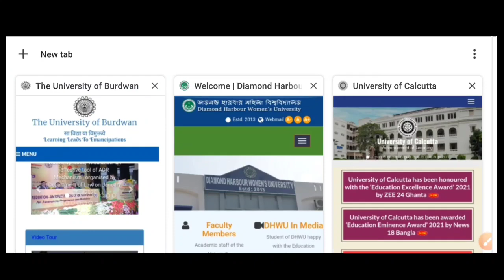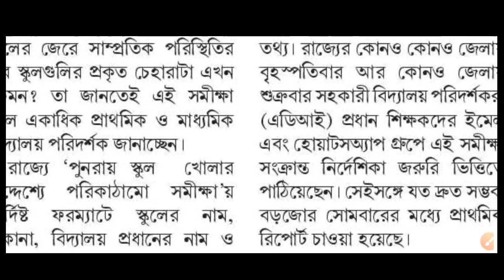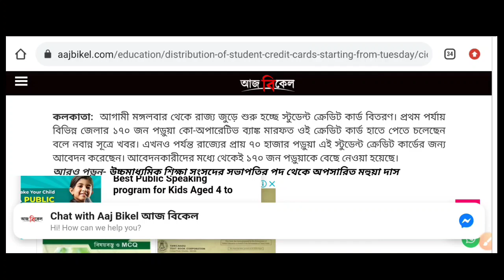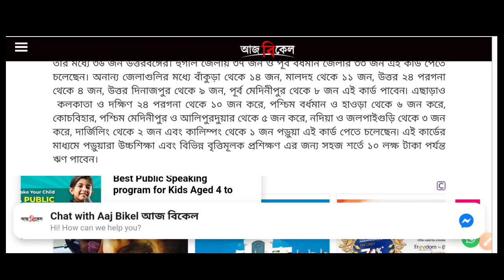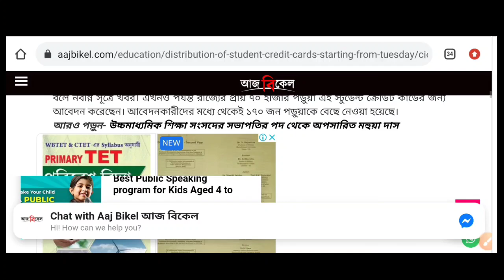মঙ্গলবার থেকে হাতে হাতে Student Card | College University School Reopening 2021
❤️❤️  Best Video For Hs Passed

Covered Topics:

college admission online form fillup 2021
calcutta university
college admission form fillup online 2021
Class 11 admission 2021
Hs 2021 review
wb school reopen 2021
wb college reopen october 2021
west bengal college admission 2021
wb even sem result
bankura university admission 2021
north bengal university admission 2021
new college admission 2021
WBSU B.A/B.Sc/B.Com Admission 2021
wbsu ug admission process
wbsu admission process 2021
wbsu 2021 college admission 2021
admission wbsu eligibility
2021 college admission notice
wbsu 1st semester admission 2021
nbu colleges admission 2021
kazi nazrul university admission 2021
cbpbu college admission 2021
wbsu admission notice 2021
wbsu admission merit list
wbsu registration 2021
west bengal state university
barasat government college admission 2021
west bengal college admission
college admission
how to take admission in college
ba admission
bsc admission
bcom admission
admission taking process
what will i do after 12th
best college in west bengal
college admission process
take admission in college
university admission
university admission process
Online Admission 2021-22
College Admission 2021 after Hs
College University Admission 2021
College Admission 2021 Latest Update
Latest Update college admission 2021